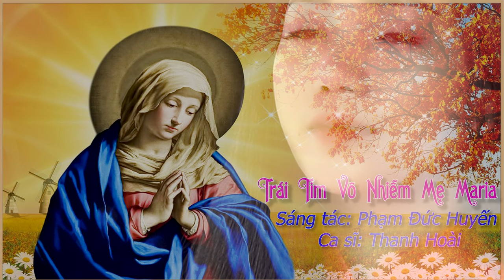Trái Tim Vô Nhiễm Mẹ Maria - Thanh Hoài | Tuyệt Đỉnh Thánh Ca Đức Mẹ Hay Nhất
🎵 Ca khúc: TRÁI TIM VÔ NHIỄM MẸ MARIA
🎼 Sáng tác:  Phạm Đức Huyến
🎙Ca sĩ : Thanh Hoài
💻 Editor : Tú Hiền
✒ Booking:  Nhạc Thánh Ca Toàn Quốc (Nationwide Event)